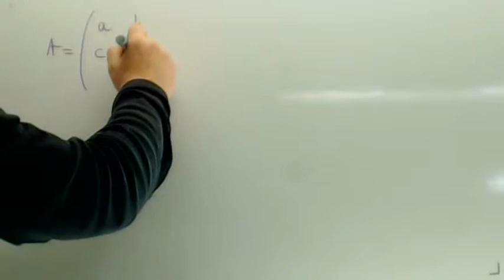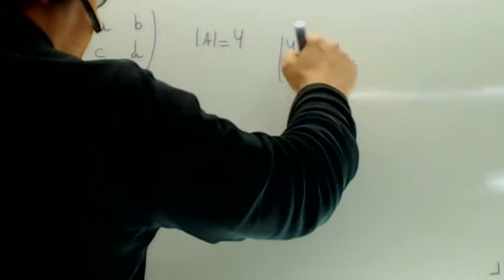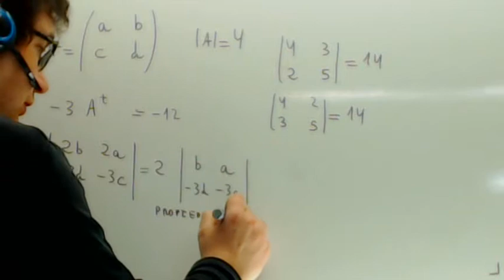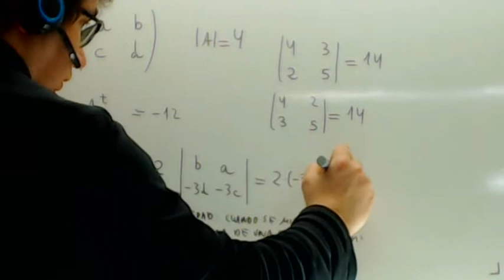Problemas resueltos Selectividad Propiedades determinantes Academia Usero Estepona